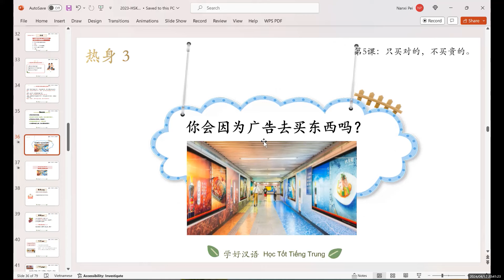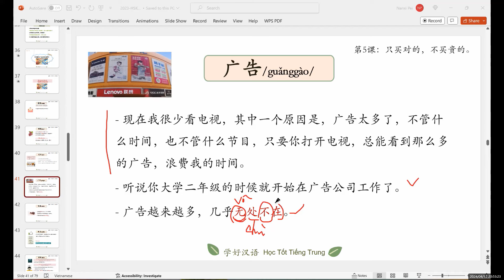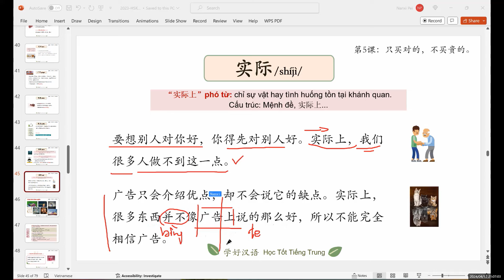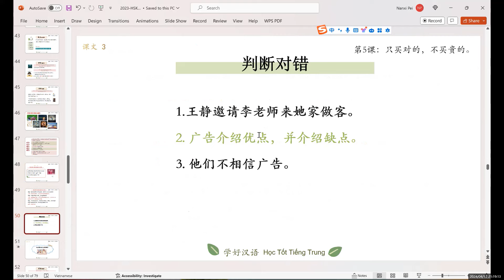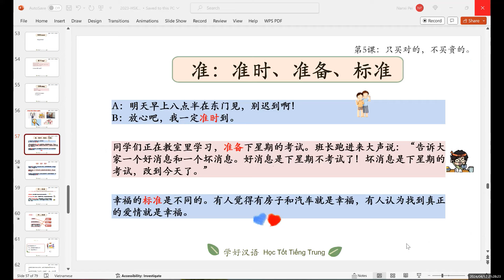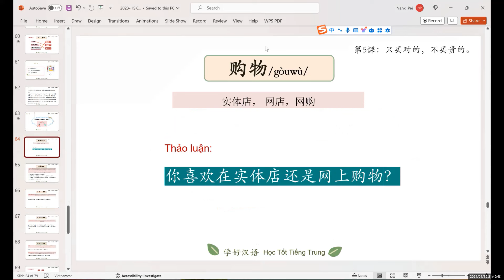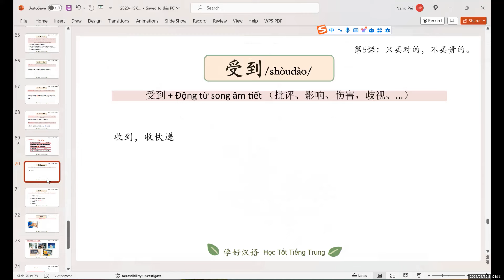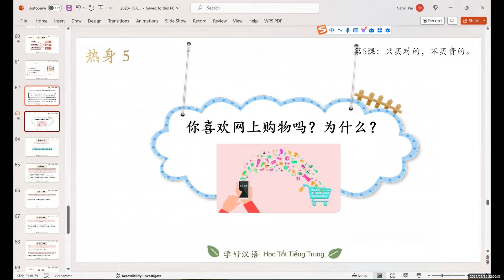Video record lớp học thực tế HSK4 - N2410 0412